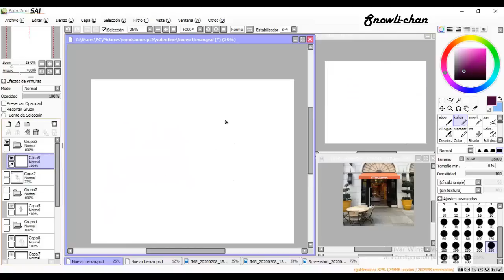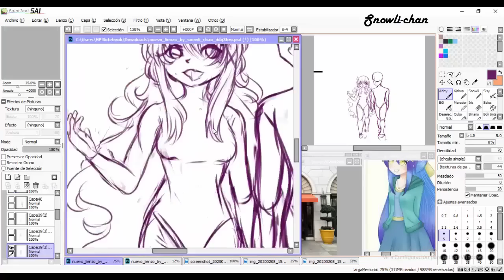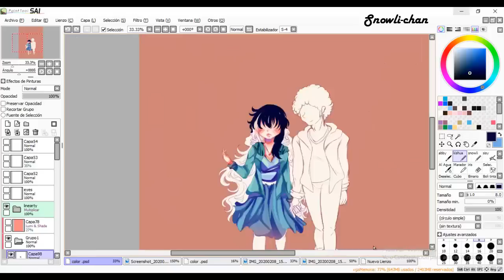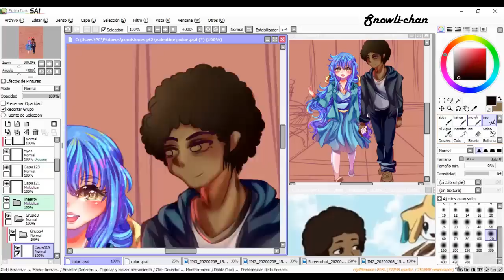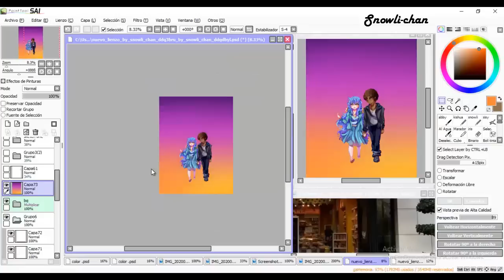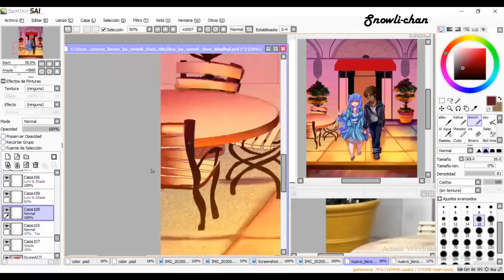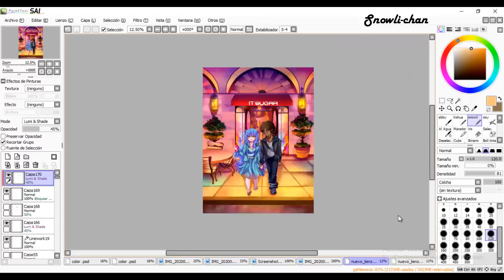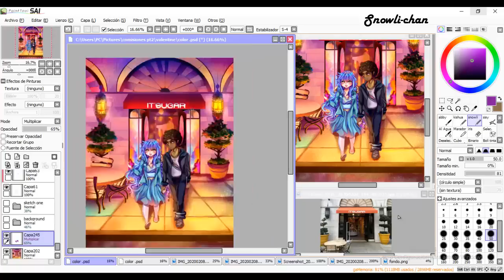.:Speedpaint:. Unforgettable memories | Commission (valentine's special) #94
2 full body fully shading + detailed background commission for roo_Kangaroo as a gift for Lyrica_reed from instagram.

had a good day? maybe with u patner? or with ur friends ooor ur chocolate and u? who knows...all of them are nice to have!
me? I was finishing this piece of art with all the love of the world! because..why not? it's an honor to me draw an gift for someone special! Roo gave me the opportunity of do an special thing for Lyrica ,an special moment from both,one unforgettable date! their first time holding their hand (awwwww that's so cute and romantic,I screamed with this because I like heard lovely historys,so sorry for that ,but I can't avoid it! makes me feel so happy!.) a great moment that must represent with all the effort in the world .I started two weeks ago ,looking and thinking poses and coloring stuffs,was so hard to me because is a complete drawing and that's took me a lot of time ,I had a lot of rest because well I'm the type of lazy person who gets tired easy TWT ,and me working tired is a bad idea!,that's the case painted them tired and after I didn't like it so I repaired at the end (restart everything).My favorite parts was coloring (again) and Lyrica it's a good desing! I love paint characters with blue hair so I enjoyed a lot that part and paint the background was so fun! ,playing with the colors,textures and effects ,offf I love it!. My less favorite parts  was do the lineart of the bakcground! too much straight lines -n- .
but at the end I loved the result! I hope u like this piece too!. thank you so much!.

- 00:00【東方Vocal／Pop Ballad】 Childhood Dreamer 「GET IN THE RING」
- 05:03【東方Vocal】 わんだーらんど 「SOUND HOLIC」
- 10:03 【東方Vocal／Emotional Rock】 Northeast Nostalgia 「GET IN THE RING」
- 13:46 【東方Vocal／Piano Ballad】 もう何も他にいらないはずさ 「BUTAOTOME」
-  18:25【東方Vocal／Piano Ballad】 椛一葉 「Komsoya×Sekken'ya」
- 22:49 【東方Vocal／Piano】 春雲 「BUTAOTOME」
- 28:18 【東方Vocal／Ballad】 かげおくり ～The Positive and Negative～ 「あ～るの～と」